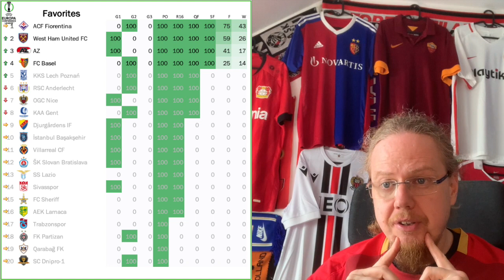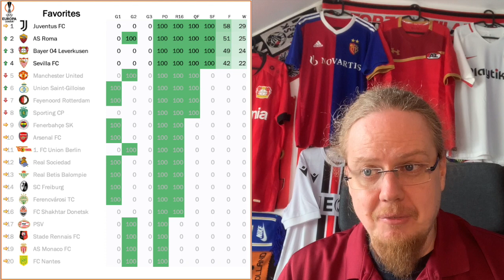Sevilla Is Europa League!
While the Champions League may have been a letdown, the two Thursday competitions fully delivered! Even the two "safe" early games were at one point both going to OT, with one ending on penalties. We saw a Swiss upset, Sevilla running rampant over United and all three Italian teams progressing! Bad luck though for Belgian sides who all were eliminated.

00:00 Opening lessons
02:17 Is Serie A back among the big leagues?
03:45 AZ comeback needs penalties
05:35 Big Poznań scare for Fiorentina
07:33 Basel upset Nice in OT
08:50 West Ham emphatically book semifinal spot
10:04 UEC Semifinal schedule and projections
11:32 Roma’s class shines through in the end
15:59 Leverkusen cruise to the semis
16:52 De Gea enables easy Sevilla win
19:05 Juve get the result Juve-style
18:21 UEL Semifinal schedule and projections